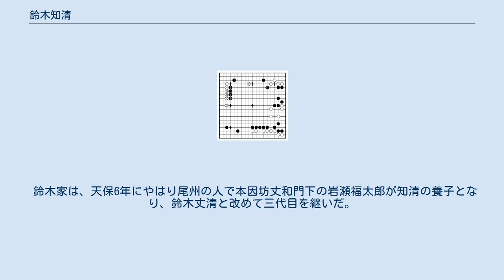鈴木知清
鈴木 知清（すずき ちせい、生年不詳 - 1835年（天保6年）10月）は、江戸時代の囲碁棋士。
尾張国生まれ、安井家門下、六段。
父鈴木順清に次いで尾張藩碁所を勤める。
奥貫智策との百一番の対局を「對手百談」として刊行。
 鈴木順清は、元の名を万六、次に源之丞といった。
同じ尾張の服部大蔵とともに腕を磨き、20歳前後の明和元年から8年にかけて大蔵との棋譜がある。
尾張藩主に召し出されて碁士として江戸へ出て、安永7年に四段で小松快禅に先番で対戦、天明6年に五段に進む。
天明4、6年に服部因淑と互先8局（4勝4敗）、同6年に本因坊烈元に先で4局（2勝2敗）の記録が「古碁經」に残っている。
天明6年死去。
 幼年より江戸で安井門下として仙角仙知、知得仙知に教えを受ける。
尾張藩の坊主役として江戸詰めになり、父に同じく尾州碁所として50石の禄を受け、後に加増して100石となる。
 享和2年から文化8年にかけて、奥貫知策と百一局の対局を行う。
成績は、二子番4勝1敗2ジゴ、黒番41勝33敗4ジゴ3打掛、白番2勝9敗1ジゴ1打掛。
文政7年にこれらの棋譜を「對手百談」（青藜閣）として刊行した。
 文政末年の「皇国碁家人名録」では安井門筆頭に名が挙げられている。
妻の艶子も碁格初段だった。
 安井知得とは30局以上の棋譜があり、本因坊元丈には二子で4局（知清全勝）がある。
文政8年（1825年）に老知得と6日間かけて先番2目負の碁は、知得のアマシの典型と言われる。
知清は「当代の打手」、「必ず勝つべしと自信し日々古碁を調べ大に工夫を凝らして」打ったが、敗れて自屈したと『坐隠談叢』にある。
 鈴木家は、天保6年にやはり尾州の人で本因坊丈和門下の岩瀬福太郎が知清の養子となり、鈴木丈清と改めて三代目を継いだ。
五段まで進み、嘉永4年没。